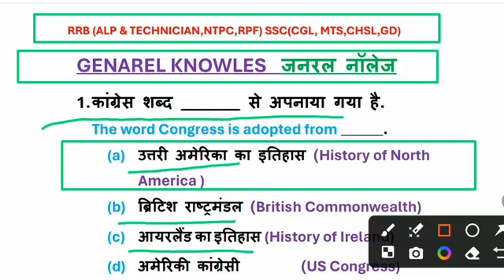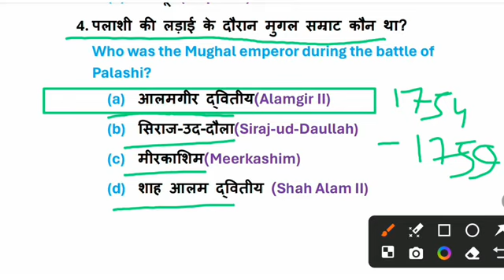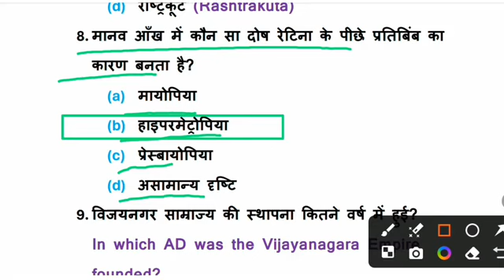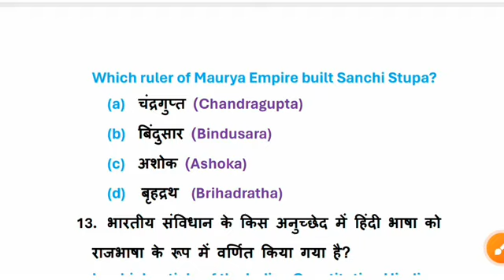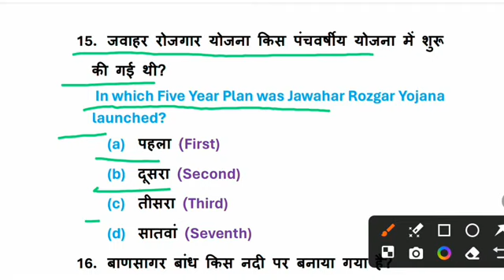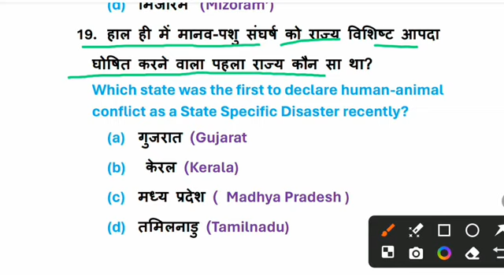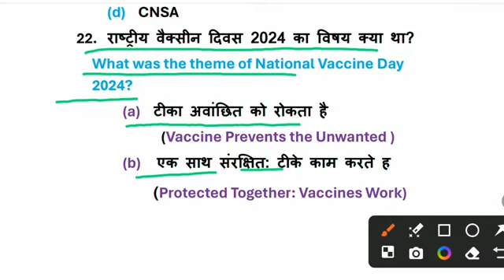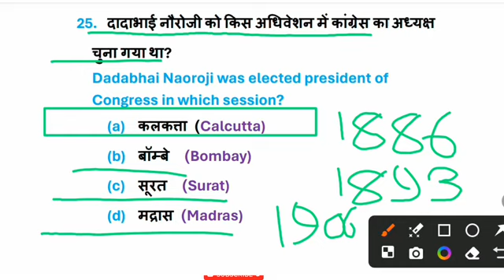जीके जनरल नॉलेज┇Genral knowledge 2024┇general knowledge quiz┇gk practice set┇gk questions┇ssc cgl gk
जीके जनरल नॉलेज┇Genral knowledge 2024┇general knowledge quiz┇gk practice set┇gk questions┇ssc cgl gk┇ssc cgl gk gs┇ssc cgl gk gs classes┇ssc mts gk gs important question 2024┇general knowledge in hindi┇delhi police gk

यदि आप इन सवालों के जवाब पहले से जानते होंगे तो Comment करके उसका जवाब जरूर बताएं ✍️✍️

       》WELCOME  TO  "WB SAMADHAN GUIDE,,《

Your Queries 👇👇👇

BPSC exam
Divya tripathi ma'am
Double Meaning Sawal jabab
Double meaning
Drishti
Future tak gk
GK
Gk questions
Gk quiz
Gk trick
Ips
Ips clan
Lucent gk
ssc cgl
Ssc cgl 2024
UPSC
Upsc hindi
aspirants
dirty mind test
drishti ias
drishti ias english
general knowledge
gk hub pro
gk questions and answers
ias
ias preaparation
khan sir
mock interview
ssc
upsc
upsc dream
upsc preparation
upsc result
vikas divyakirti
Upsc
futuretakgk
gk question in hindi
lucent gk
gk question
gk tricks
gktoday
gk questions
general knowledge
current affairs
current gk 2020
ias interview
GK Drishti
General knowledge
Saamanya gyan
Samanya gyan
Gk gyan
Gk darpan
Important gk
Top 15 gk quiz
Gk quiz
gk tricks
general awareness
general science for comparative exams
general science
samanya vigyan
samanya hindi
drishti gk
gk for all comparative exams
crpf exam
ssc cgl
gk question and answer
competitive exams
interesting fact
Ips clan
gk sawal
general studies question 2024
gk dhadha video
Bangla GK Question And Answer
wbp gk
gk question
bangla current gk
Motivational Speech
knowledge account
West Bengal Gk
Bengali exam guide
general knowledge
Bangali quiz
Gk in Bengali
general knowledge questions bengali version
general knowledge quiz in bengali language
gk questions and answers bengali
general knowledge
in hindi
quiz question
quiz bangla
100 easy General knowledge questions and Answers
kolkata Constable Gk
what are the top 10 gk questions
20 general knowledge questions and answers
What are the 10 top GK questions?
What are the top GK questions
What are the top five GK questions
GK Questions
जनरल नॉलेज
मराठी जनरल नॉलेज
जनरल नॉलेज मराठी
जनरल नॉलेज शिवाजी महाराज
शिवाजी महाराज जनरल नॉलेज
जनरल नाॅलेज सवाल
शिवाजी महाराज नाटक
current gk
gk question marathi
general knowledge marathi
gk in marathi 2024
current affairs